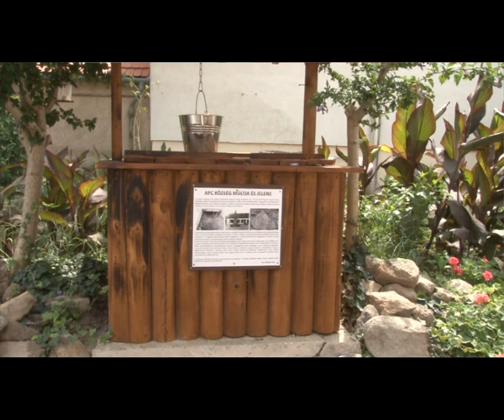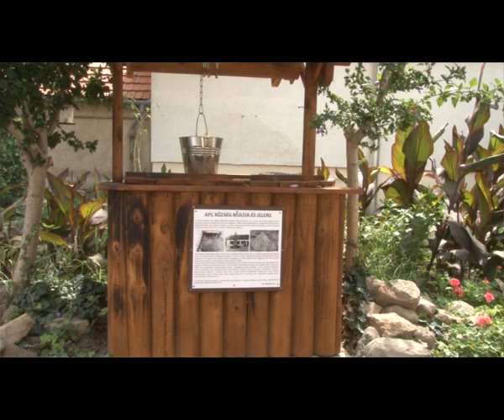Polgármesteri tájékoztató Apc, 2020.augusztus